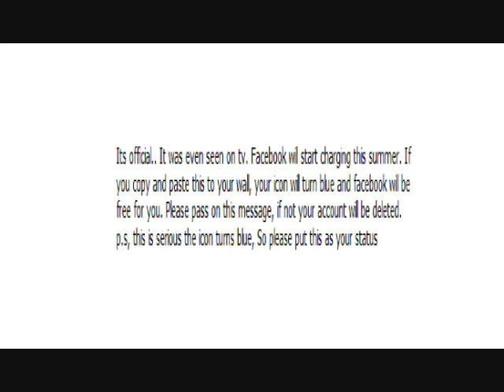FaceBook will charge?!?!? MY THOUGHTS